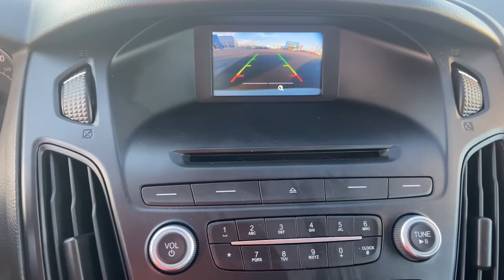2015 Ford Focus Marshfield, Springfield, Lebanon, Buffalo, Rogersville, MO 29906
Used 2015 Ford Focus  available in Marshfield, Missouri. Servicing the Springfield, Lebanon, Buffalo, Rogersville, MO area.

Marshfield Chevrolet
14963 State Hwy 38

Recent Arrival! 2015 Ford Focus SE 4D Hatchback Gray Odometer is 52243 miles below market average! 27/40 City/Highway MPG Only 15 minutes from Springfield! Welcome to Marshfield Chevrolet! Since 1926, we have striven to give customers the best offers and a great deal of respect. We are family-owned and provide friendly service to customers looking for an affordable car, SUV, or truck. We also offer financing, vehicle service and accessories to Springfield, MO Chevrolet customers. Source: Edmundsbr  * It only takes a glance to see the all-new 2015 Ford Focus' dynamic new look. One that commands attention from every angle, showcasing an elegant profile with clean, flowing lines. Ground your Focus with stylish wheels. Choose from a wide range of designs available on S, SE and Titanium models. Options include 15, 16, 17 and 18 inches. Inside youll find an equally stunning cabin. The center stack is reimagined, the tech is inspiring and theres even a new lineup of available seats on all models. Focus is as ready to make things happen as you are. Standard features including the communications system that helps keep you connected and the rear view camera that helps you see whats behind your vehicle were designed to not only complement your drivebut make it more convenient. SYNC voice-activated technology helps you keep your eyes on the road and hands on the wheel now comes standard on all models. The standard 2.0L Ti-VCT I-4 engine is flex-fuel capable, so you can use either unleaded, E85 or any combination of the two. The Focus Electric runs exclusively on electricitykeeping you on the road and away from the pump. While the 252hp 2.0L EcoBoost engine in the ST is efficient and packed with power. And the newly available 1.0L EcoBoost I-3 engine provides both performance and efficiencyno compromises necessary when it comes to the 2015 Ford Focus. Source: The Manufacturer SummarybrAwards:br  * 2015 IIHS Top Safety Pick   * 2015 KBB.com Brand Image Awards